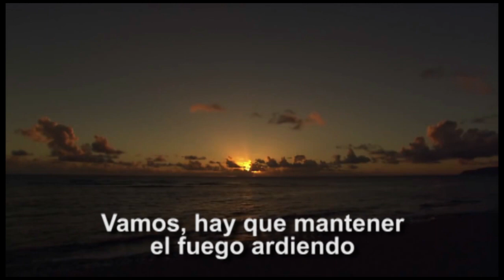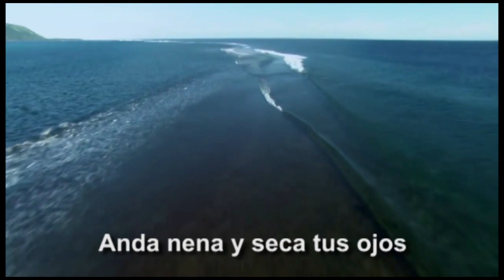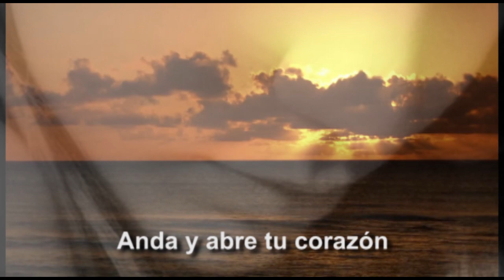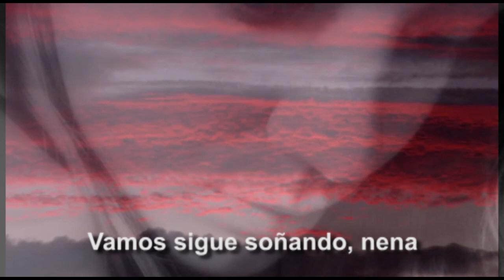Dream baby dream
Canción subtitulada de Bruce Springsteen

Dedicada a la cantante Ali de Stel.